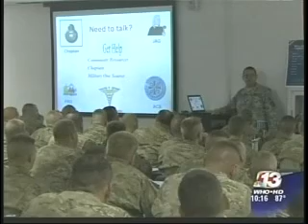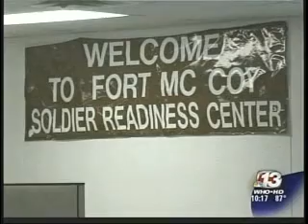"Soldiers Come Home" - WHOTV 13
"Soldiers Come Home". Tag has been helping out with the soldiers reintegration back to the states. Apologize for the audio not matching up with the video. Will be working on getting a better copy.